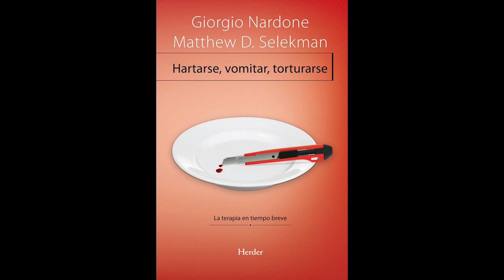Bulimia y autolesión - Terapia breve estratégica | Giorgio Nardone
Según Nardone y Selekman, es posible demostrar que bulimia y autolesión, cada vez más extendidas entre jóvenes y adolescentes, no son categorías diagnósticas distintas sino dos caras de la misma moneda, y como tales han de ser tratadas. Los autores plantean la posibilidad de una intervención rápida y estratégica, de un modelo terapéutico construido a medida del paciente que permite dar un vuelco a la lógica perversa del trastorno.

00:00 Introducción
01:05 La evolución de la terapia breve estratégica
03:07 Hartarse, vomitar, torturarse: bulimia y autolesión
07:05 La utilidad de la terapia breve
11:40 Consejos para padres que lidian con casos de bulimia o autolesión

Entrevista al psicoterapeuta Giorgio Nardone, reconocido internacionalmente como el máximo exponente de los investigadores que impulsaron la evolución de la Escuela de Palo Alto y la terapia humanista sistémica. Es autor de numerosos trabajos que se han convertido en una referencia teórica y práctica para estudiosos, psicoterapeutas y managers de todo el mundo. Entrevista realizada por el editor, Raimund Herder.